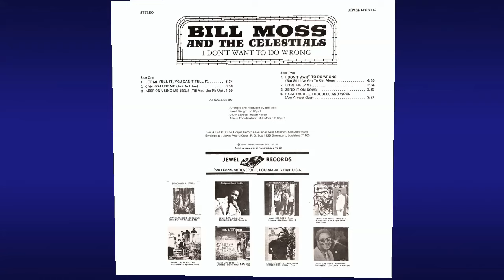"Let Me Tell It, You Can't Tell It" (1975) Bill Moss & The Celestials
This is track 1 from the 1975 album "I Don't Want To Do Wrong".
Lead by Essie Moss
Affectionately known as, “The Boss”, Bill Moss was born May 22, 1931 in Selma, Alabama.

He came from a talented musical family, including his older sister, Mattie Moss Clark, and her daughters, the Clark Sisters. He also started the music careers of his sons, gospel singer-songwriters J. Moss and Bill Moss Jr.

In 1960 he organized Bill Moss and the Celestials in 1960 in Boston, Massachusetts. After three years of struggling and hard work he moved to Detroit where he met and married Essie (Coleman) Moss.

"Bill Moss was highly recognized as a legend in gospel music because of his uniqueness in style of writing," his daughter said. "He was the first to come out playing on an electric piano and had an electric drum."

He was a 2004 inductee into the International Gospel Music Hall of Fame. The Celestials were nominated for a Grammy for "Turn It Over to Jesus." Other hits include "Everything Is Going To Be Alright" and "The Way We Used to Have Church."

He and his family were members of The Greater Love Tabernacle Church of God in Christ in Detroit, Michigan where Bishop William M. Rimson was pastor.

Bill Moss died on June 25, 2007 of emphysema. His funeral was held on June 30, 2007 at Greater Emmanuel Institutional Church of God in Christ in Detroit. Bishop P.A. Brooks of New St. Paul Tabernacle Church of God in Christ delivered the eulogy.